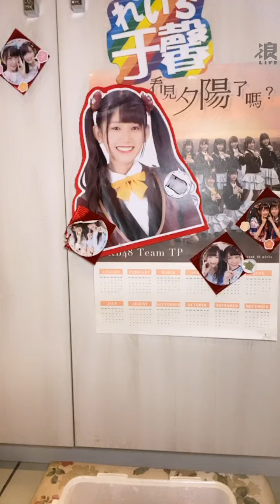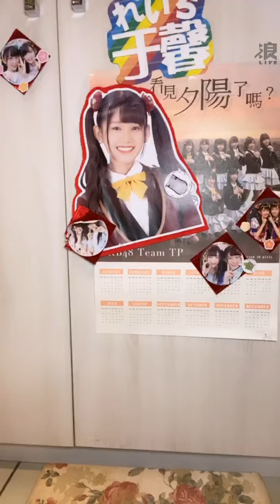200804 AKB48 Team TP 林于馨直播